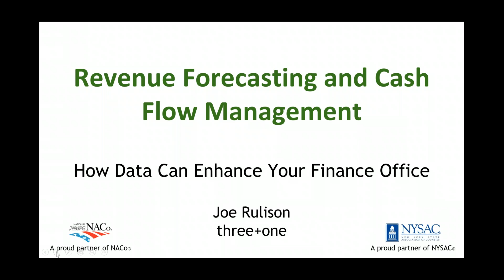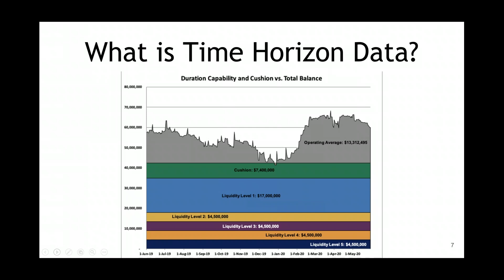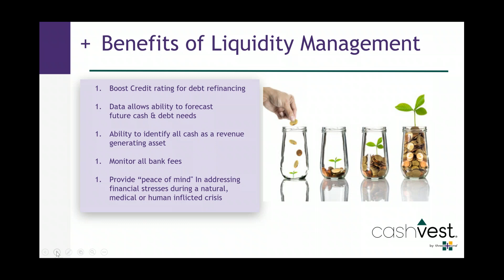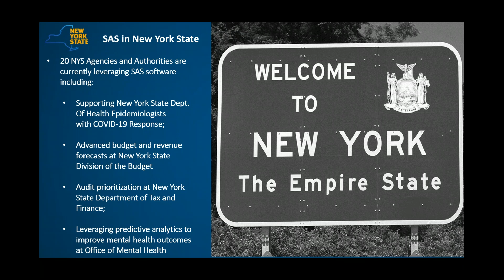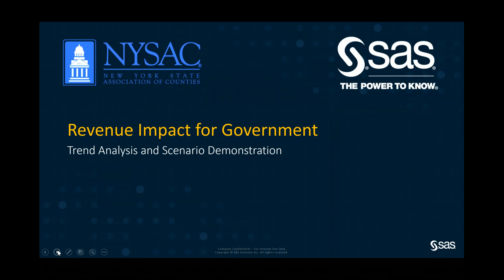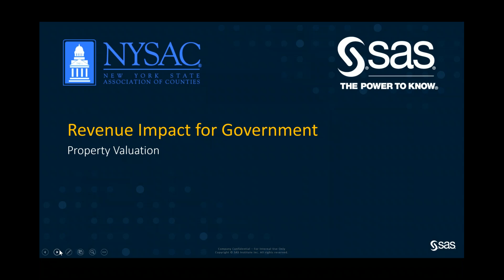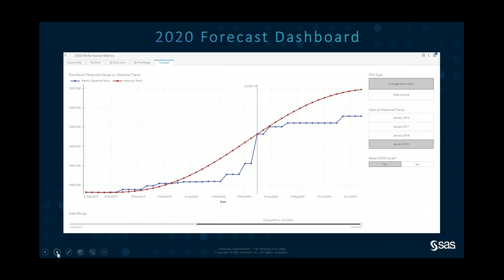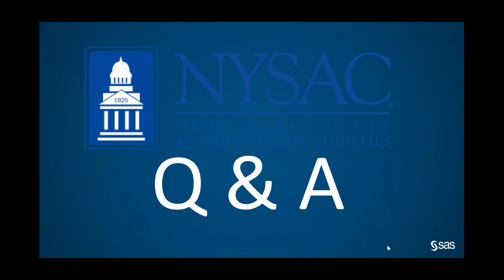Webinar: Revenue Forecasting and Cash Flow Management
The global outbreak of COVID-19 has created an unprecedented slowdown in revenue-generating activities that fund government capital and operational costs. While many governments are enacting economic stimulus measures, a true picture of revenues is still difficult to obtain. Responding to this complex crisis requires a multi-faceted approach, including the ability to quickly integrate data sources, make accurate, multi-level forecasts, look at historic cash flow trends, and provide insights for leaders.